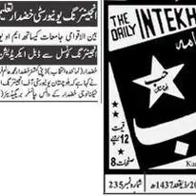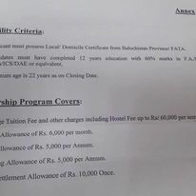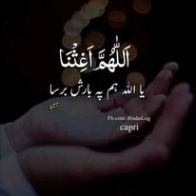Muhammad Amin From Islamabad Social Media Life Story